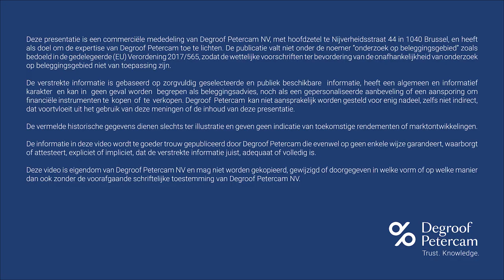Verloning in aandelen: de expertise van Degroof Petercam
Aandelen kunnen een aantrekkelijk onderdeel zijn van een salarispakket. Vergeet niet om rekening te houden met belasting- en successiekwesties als u deze aandelen op een buitenlandse rekening ontvangt.